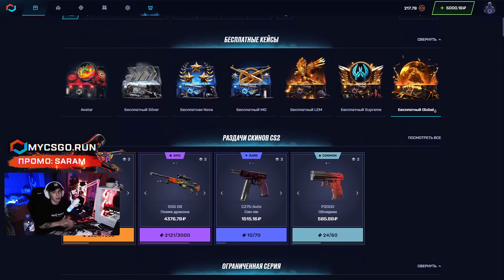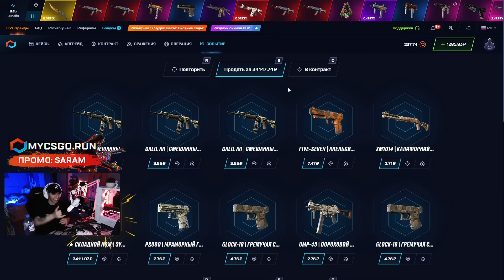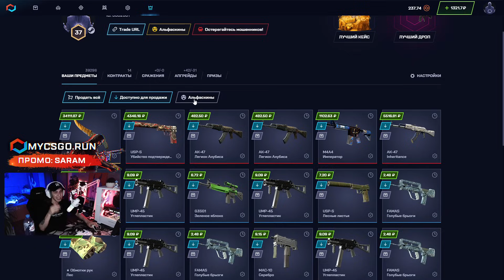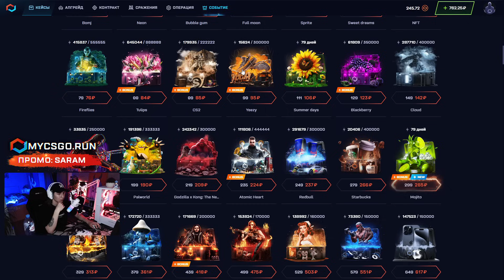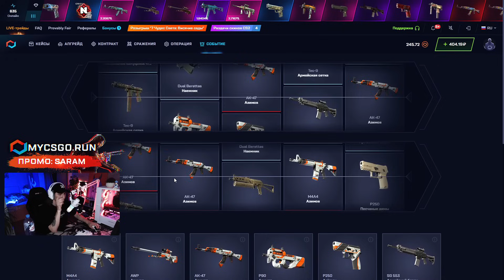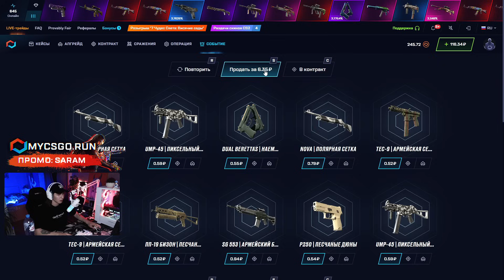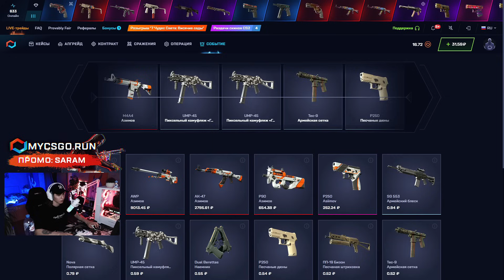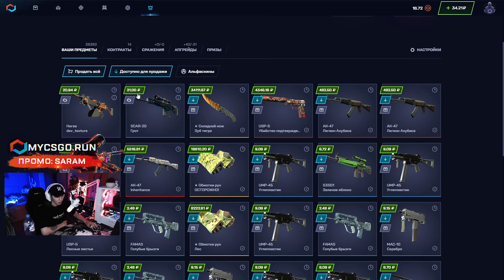🔪 ЗАКИНУЛ ПЯТЬ ТЫСЯЧ и ВЫБИЛ НОЖ за 35К - ЛЮТЫЙ ОКУП на МАЙКСГО | MY CS GO | Проверка МАЙКСГО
ПРОМИК ✔️ SARAM ✔️ ДАСТ 30% к ДЕПОЗИТУ

Здарова, братва 🤜! В этом ролике я хочу пофармить легендарные коробочки на сайте MY CS GO! Эти кейсики выдавали мне лучше всего, поэтому я решил посвятить им отдельный ролик 🤩. Здесь далеко не все топовые кейсы, но лично за эти коробки я в ответе! Чекайте, что принесла эта проверка МАЙКСГО, и заходите подниматься вместе со мной!

Это не первый раз, когда я выиграл нож на МАЙКСГО, но ощущения все такие же кайфовые 😅. Открытие кейсов на МАЙКСГО может приносить лютейший дроп, но тут тоже надо играть с умом! Если крутить рандомные коробки и мутить всякую дичь, то ты сольешься. Поэтому играй аккуратно, и тогда у тебя точно все получится 🙌! Удачи!

Тайм Коды:
00:00 - фармим лучшие кейсы на МАЙКСГО
00:50 - начнем с кейса MOJITO
01:55 - СУПЕР! выпал НОЖ за 34К
03:57 - пробуем кейс ASIIMOV MINING
06:46 - финал

майксго
my cs go
проверка майксго
открытие кейсов на майксго
выиграл нож майксго
майксго лоу баланс
лучшие кейсы майксго
занос майксго
кейсы my cs go